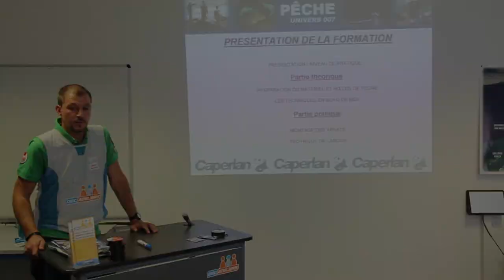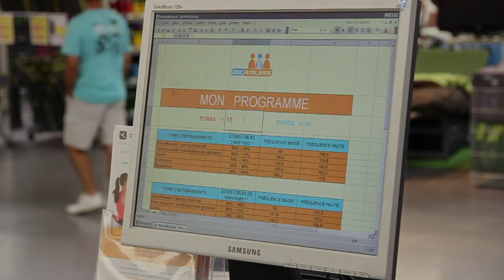Les Decateliers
Decathlon est fier de vous présenter les Decateliers, un service innovant animer par un coach agréé. Venez découvrir différentes techniques sportives en groupe restreint de 4 à 6 personnes, de la réparation/entretien de son vélo à la programmation d'un GPS ou encore les differentes techniques de pêche, venez découvrir le programme des Decateliers en magasin.